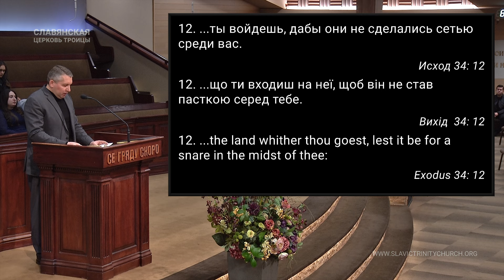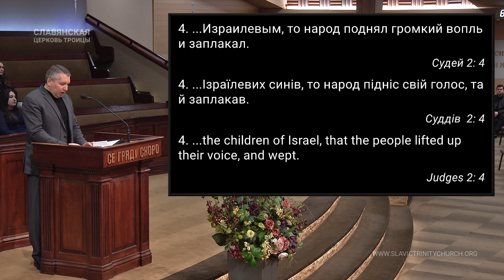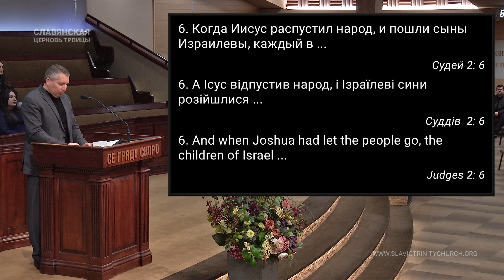"Не вступай в союз с жителями той" - Алексей Чернега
Church Service 01/19/2024 Friday 7pm